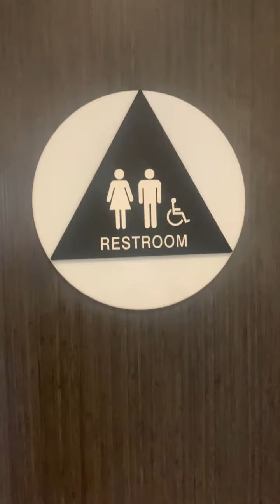Alameda #1 Panda Express Unisex Restrooms Full Shoot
Panda Express in Alameda CA off of HWY 880. The pressure lite is nice.

Cimarron -360: ❌

Rating Scale

A+ EPIC
A Amazing
A- Nice
B+ Great
B Good
B- Okay
C+ Boring
C Not Good
C- Bad
D+ Junk
D Garbage
D- Trash
E+ Terrible
E Horrible
E- Awful